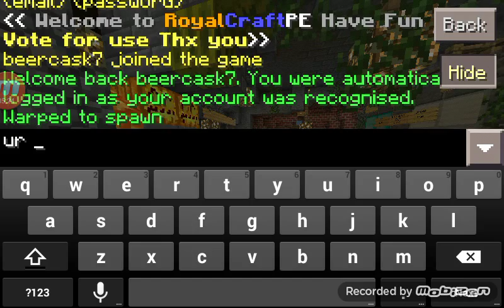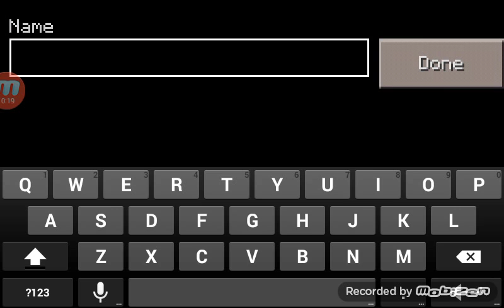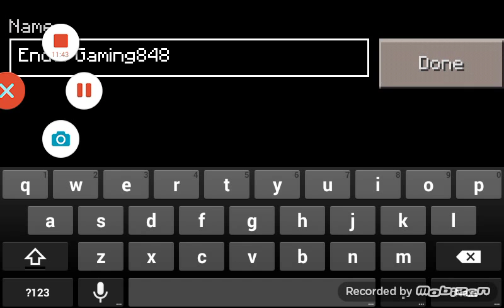That guy is a A$$hole - BC-REALM #2